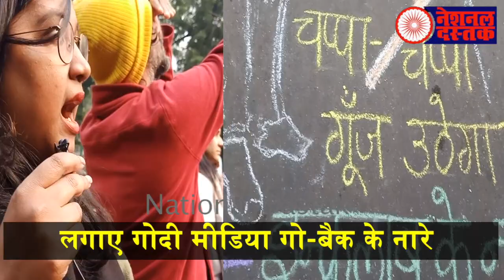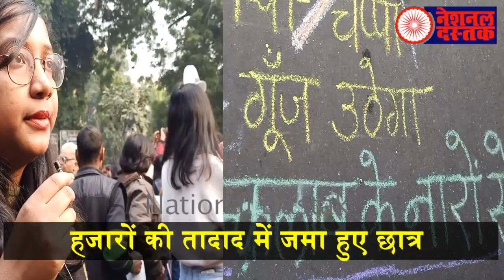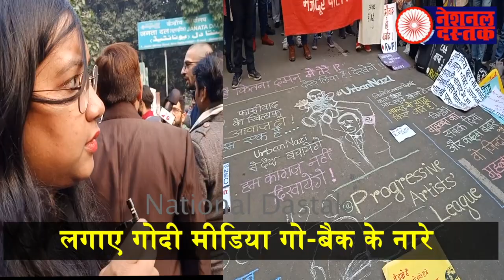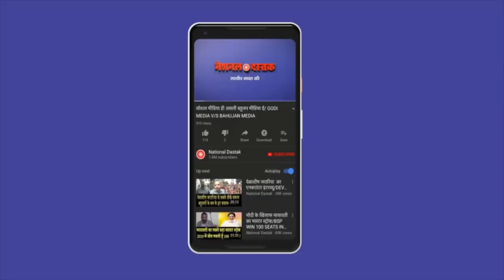मोदी शाह के खिलाफ दिल्ली की सड़को पर उमड़ा जन-सैलाब/STUDENTS PROTEST ON CAA NRC